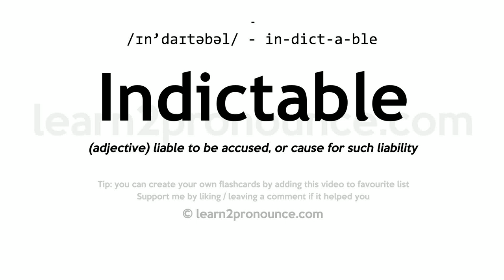Pronunciation of Indictable | Definition of Indictable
Indictable pronunciation | How to pronounce Indictable in English?
/ɪn`daɪtəbəl/
Meaning of Indictable | What is Indictable?
(adjective) liable to be accused, or cause for such liability
What is Indictable | Indictable meaning and definition?